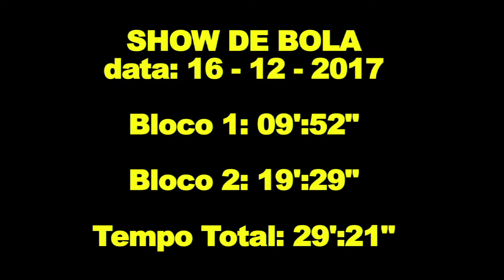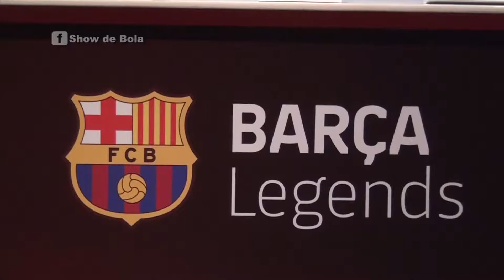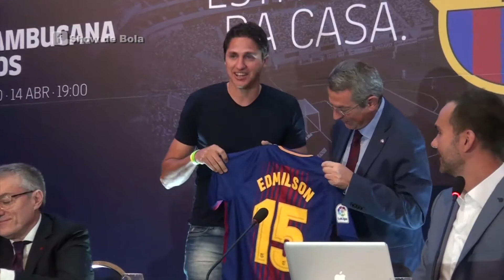Show de Bola - TV Jornal 16/12/2017